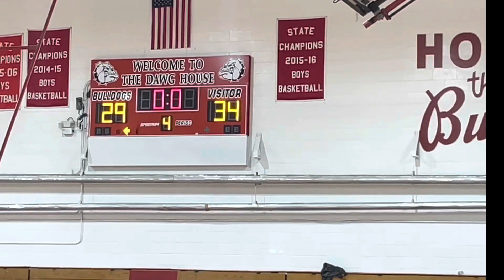Bonner Broncos with the win vs Martinsville Bulldogs 12/15/2022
Two undefeated teams Bonner vs Martinsville